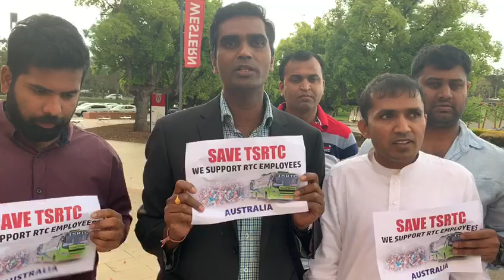SAVE TSRTC We Support RTC Employees AUSTRALIA - TSRTCని సేవ్ చేయండి మేముRTCఉద్యోగులకు మద్దతు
SAVE TSRTC We Support RTC Employees AUSTRALIA - TSRTCని సేవ్ చేయండి మేముRTCఉద్యోగులకు మద్దతు ఇస్తున్నాము -ఆస్ట్రేలియా